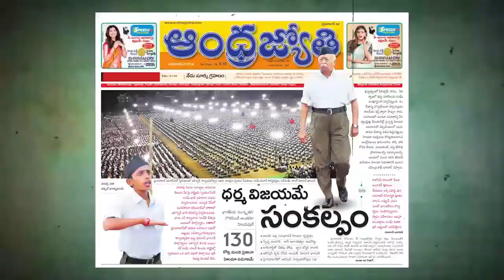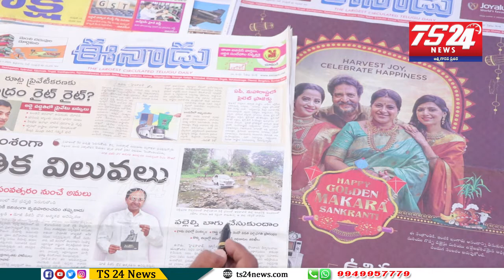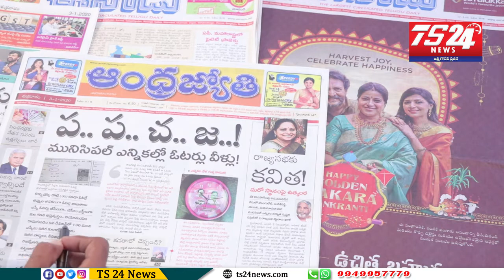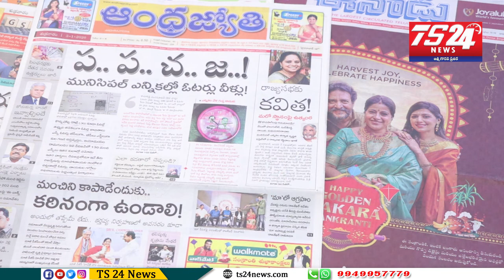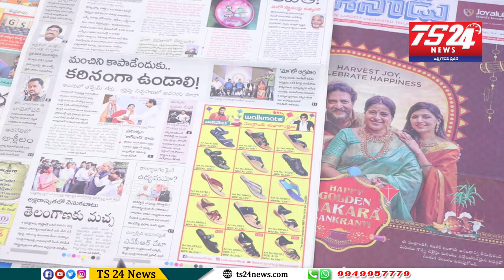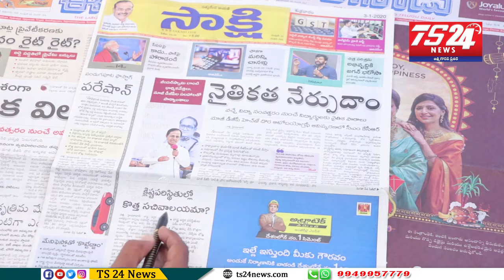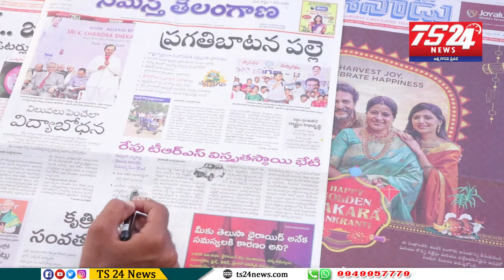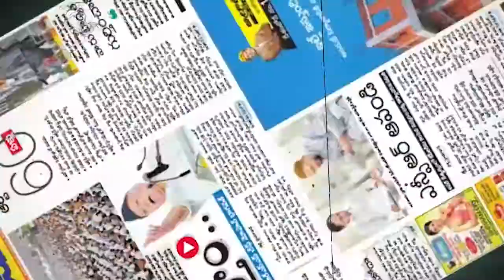పత్రికలు - ప్రధాన శీర్షికలు|TS24 News